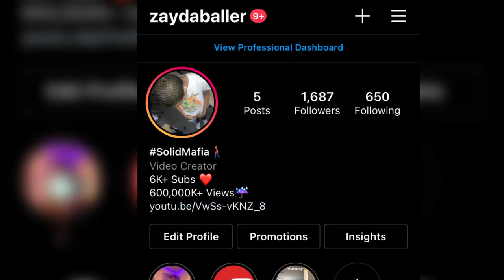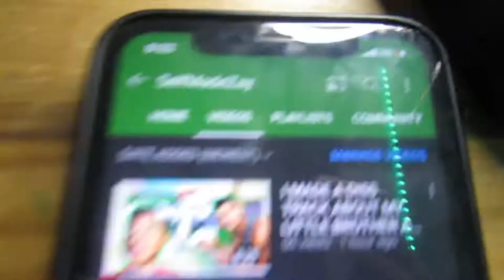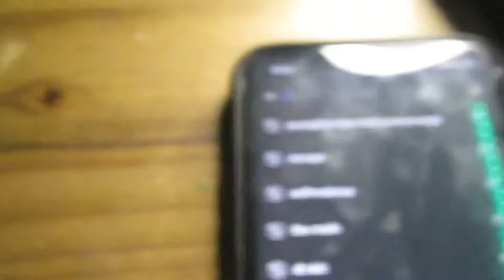I MADE A NBA YOUNGBOY TYPE SONG IN 24 HOURS.. ITS A HIT!?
What’s good SolidMafia it’s ya boy SelfMadeZay here with another video! Today I made a NBA Youngboy type song in 24 hours! I think it’s A hit!!